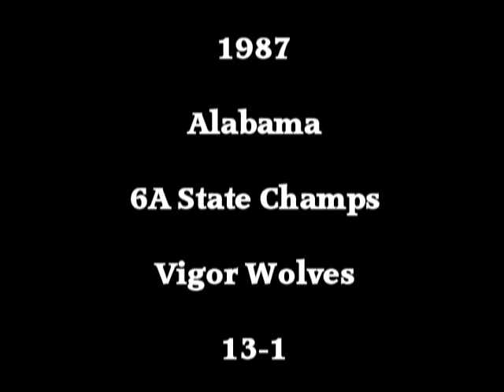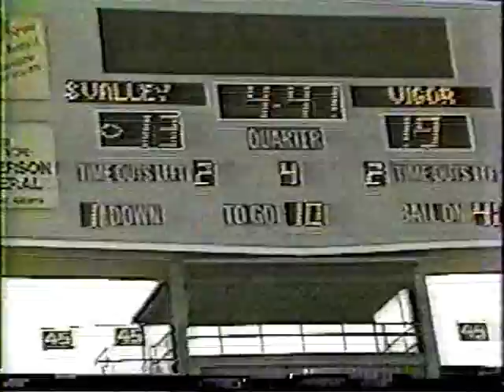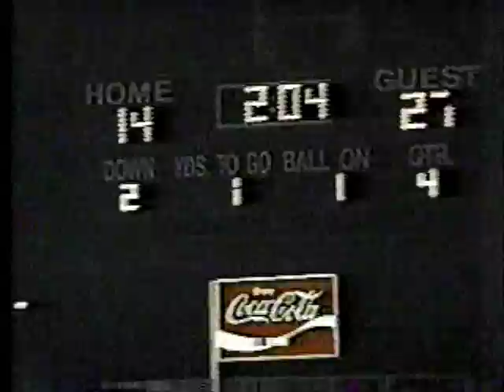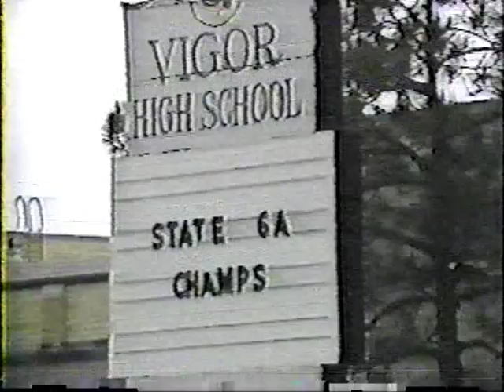1987 Vigor Wolves part 2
Season  review for the 1987 6A state champs.